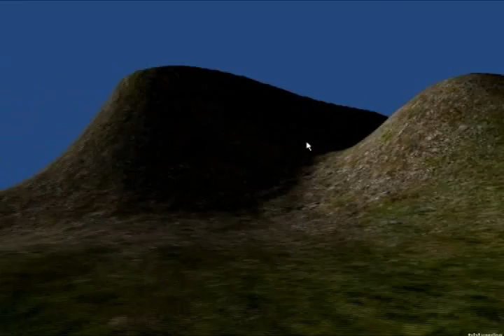FPS - Preview #2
This is a preview of the Getty Gaming FPS.

Thanks!